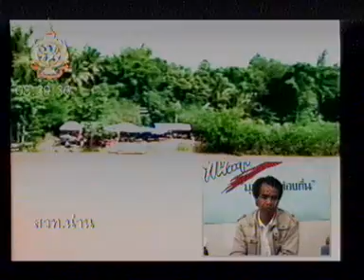ที่นี่เมืองน่าน 30 ส.ค. 54 ตอน 3